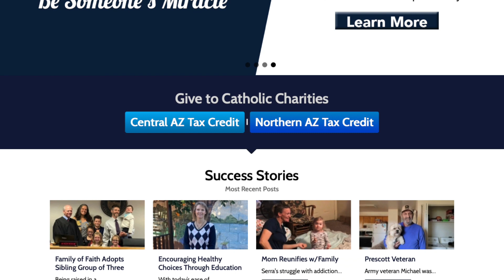Support Catholic Charities with a Tax Credit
Paul Mulligan, Catholic Charities president and CEO, invites you to be a part of our work with an Arizona State Tax Credit.